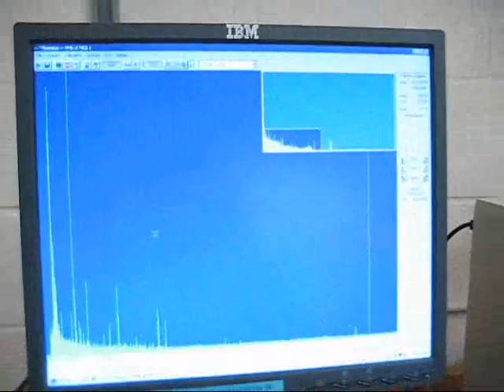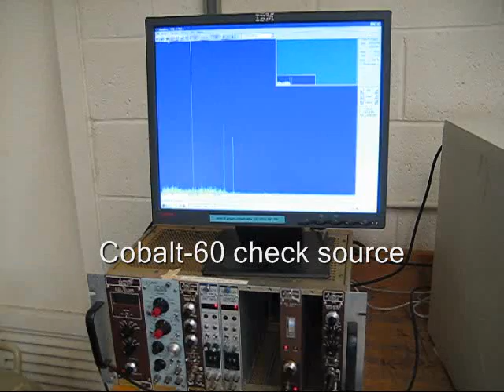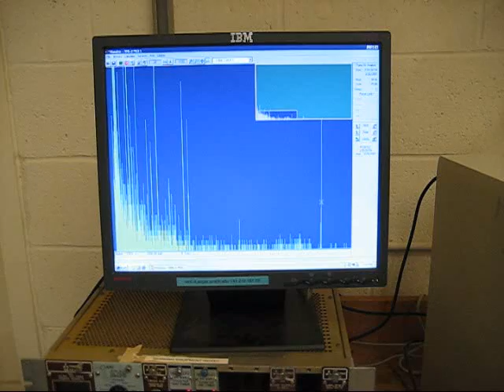Radioactivity measurements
Some students measure the radioactivity of several objects, including Cobalt-60, a lamp mantle, salt-substitute, Uranium mineral, a smoke detector, and a fiesta-ware plate.  High-purity Germanium and Geiger-Muller detectors are used.